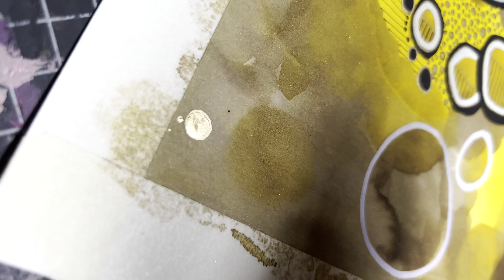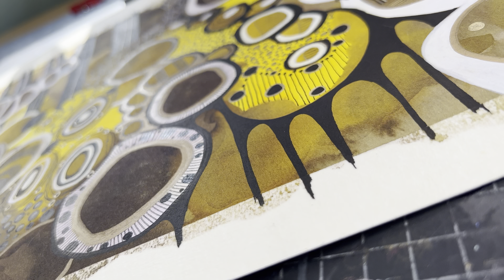Intuitive Art Power Of Colour Yellow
💫In this video we will explore the power of color in intuitive art, with a specific focus on the vibrant and uplifting color of yellow and create a joyful and positive piece of art.